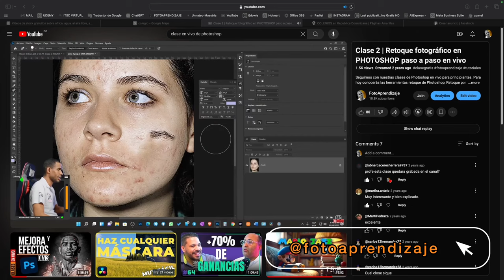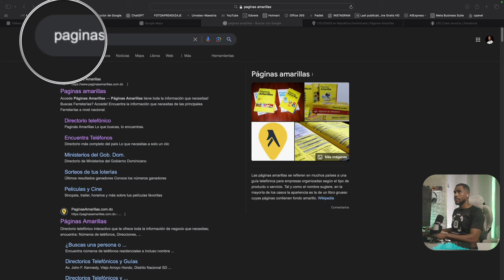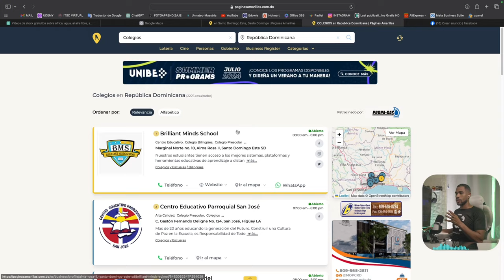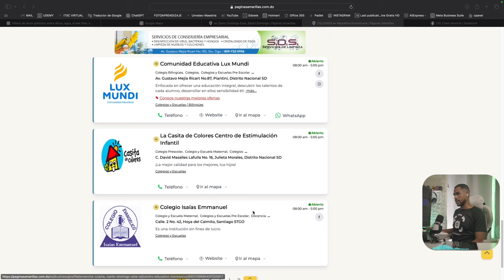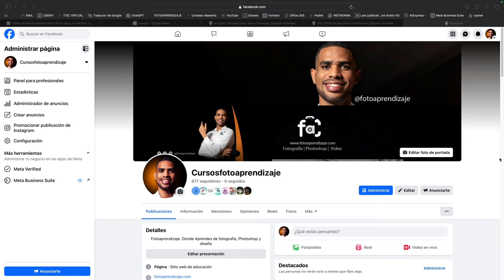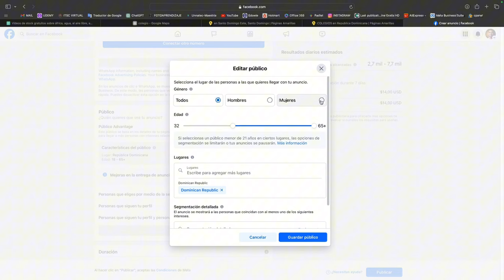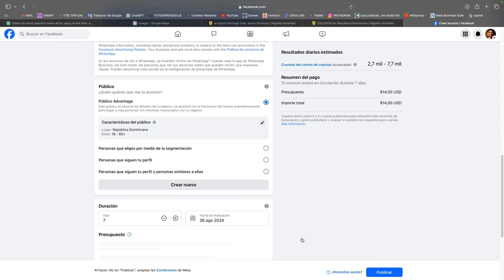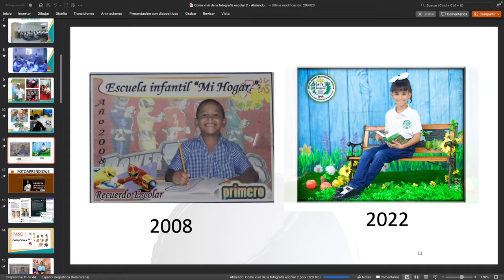🚀 como conseguir tus PRIMEROS clientes como fotografo escolar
Descubre cómo conseguir tus primeros clientes como fotógrafo escolar y hacer crecer tu negocio desde cero en tan solo meses . En este video, te comparto estrategias prácticas y consejos para conseguir tus primeros clientes en el mundo de la fotografía escolar. Aprende a destacar en un nicho de la fotografía poco explotado ( No solo de 15 y boda viven los fotógrafos )  y empieza a generar ingresos con tu pasión por la fotografía escolar .

Participa de la clase en vivo en este enlace .